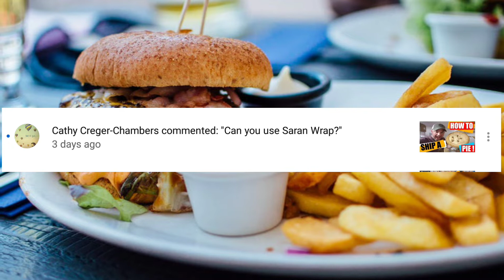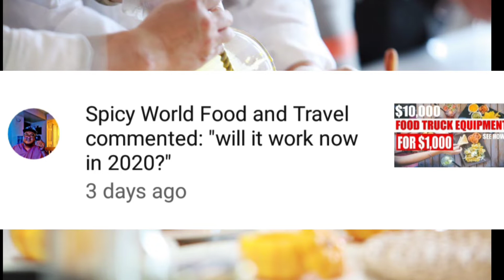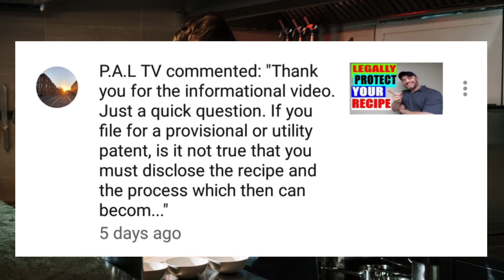Top 5 Subscriber Food Business Questions | How to start a profitable Food business | Selling Food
Top 5 Subscriber Food Business Questions | How to start a profitable Food business | Selling Food. I cover 5 great subscriber questions i this video watch to see if your question is covered !
If you have questions and need one on one consulting one hour call WITH Damian schedule one
Food Business sign up for Amazon BUSINESS account :
Do you sell food online? Or need discounts for shipping? FREE 30 Day trial: Shipstation
Professional Food packaging Done for you:
DO YOU WANT TO INCORATE YOUR LLC? SMALL FOOD BUSINESS? CHECK OUT SWYFT FILLINGS:

Want to Start a HOME BASED food business not sure what you need THIS video Tutorial is for you
Learn everything you need to know to make money from home!
ADDITIONAL FOOD BUSINESS RESOURCE:
PRODUCT PROMOTIONS:
1 PRODUCT PROMOTED :
START YOUR OWN SMALL BUSINESS GUIDE
SPECIALTY FOOD BUSINESS GUIDE
HOMEBASED FOOD BUSINESS GUIDE
FOOD BUSINESS ENCYCLOPIDIA (GREAT RESOURCE)